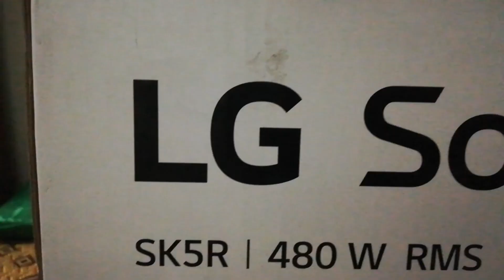ENSAYANDO PRODUCTOS GRATIS ENVIADO A MI CASA POR YOUZZ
arbey y sus aventuras me enviaron una barra de sonido LG SK5R de 480w la empresa de LG para enyasarlo y dar mi opinion sobre el artculo, totalmente gratis, por esa razon medoy cuenta que si cumple la pagina con los envios gratis

VIDEOS SUGERIDOS